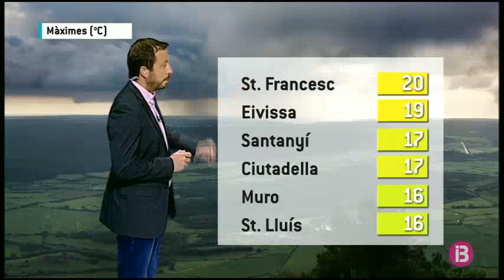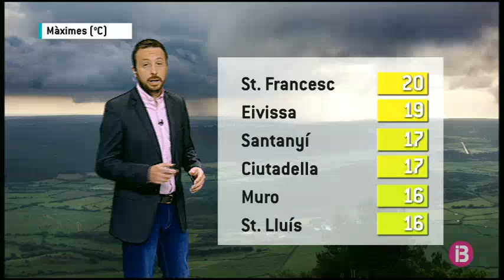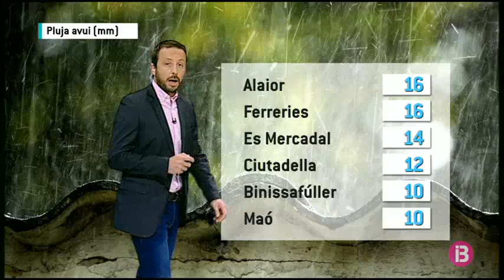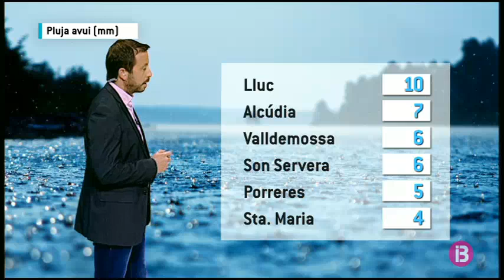El temps vespre 04-05-2018